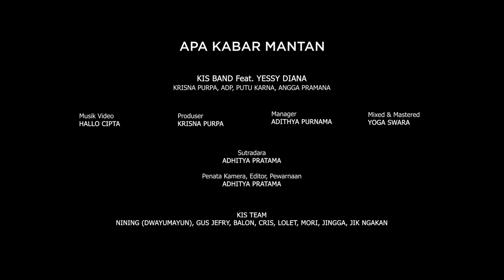KIS feat YESSY DIANA - APA KABAR MANTAN - OFFICIAL MUSIC VIDEO